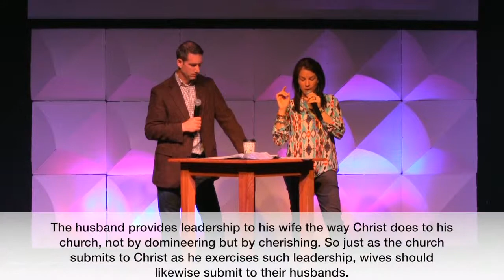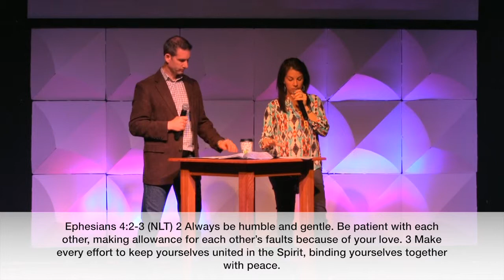Love Out Loud 3